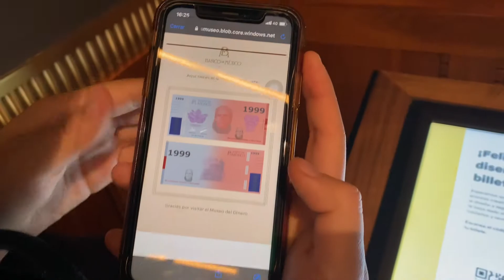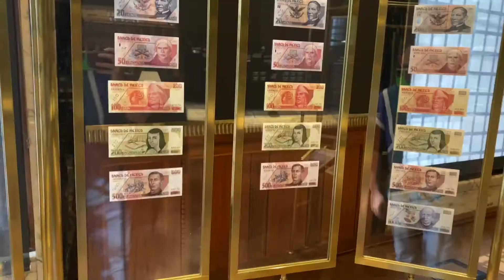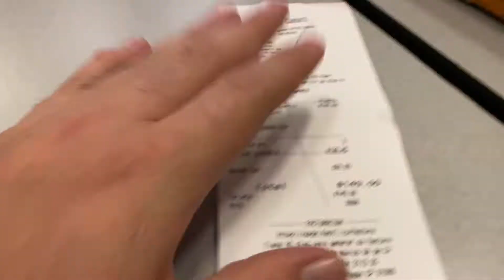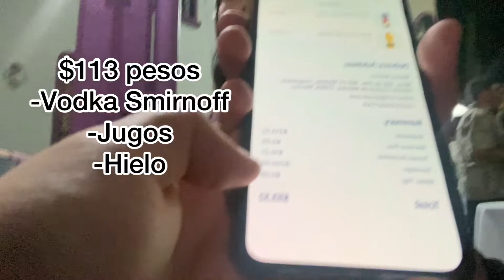Un buen fin en CDMX #1 |Caloncho pasó a lado mío 😱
Subo video diario en TikTok 🎵😩

Link para hacer tu reserva en el Museo del Banco de México